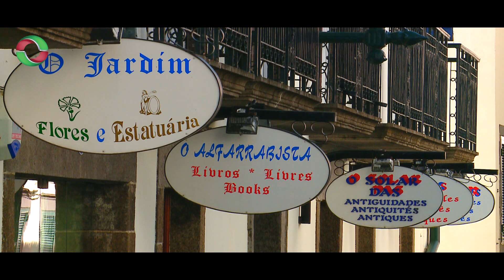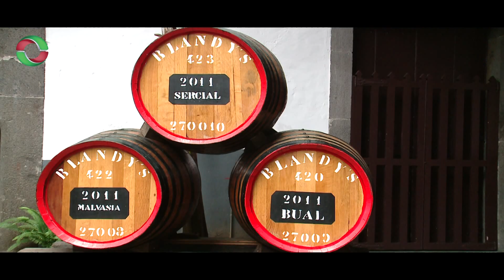Recantos do Funchal - Promoção e divulgação da Madeira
Breves imagens dos recantos mais pitorescos da Cidade do Funchal - Imagem/edição Manuel Henriques TurTV Madeira - 2015